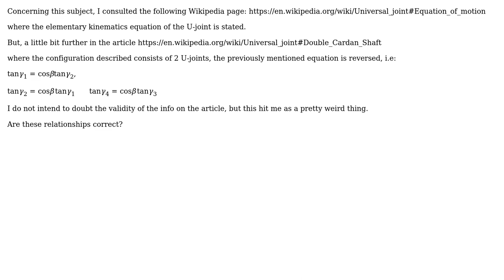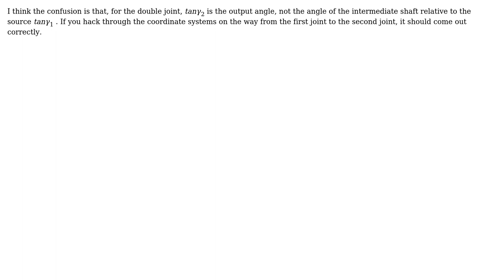Engineering: Universal joint vs Double Universal Joint (CV configuration) kinematics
With thanks & praise to God, and with thanks to the many people who have made this project possible! | Content (except music & images) licensed under CC BY-SA | Music | Images & others | With thanks to user user7083 user Suba Thomas user Paraskevas Dimitris user Carl Witthoft and the Stack Exchange Network Trademarks are property of their respective owners. You are responsible for your own actions.